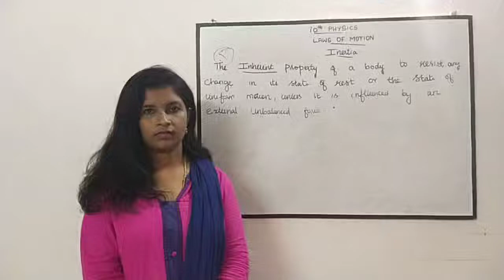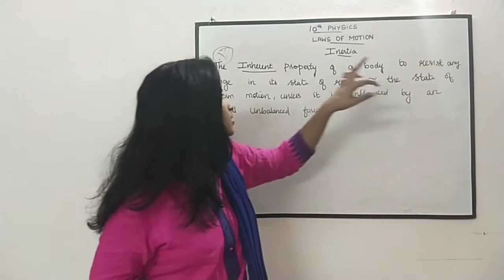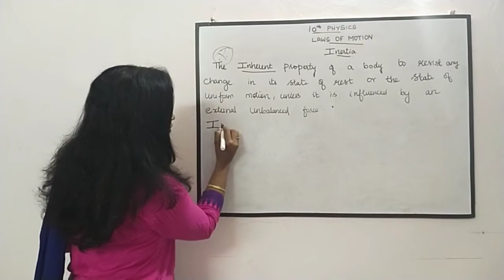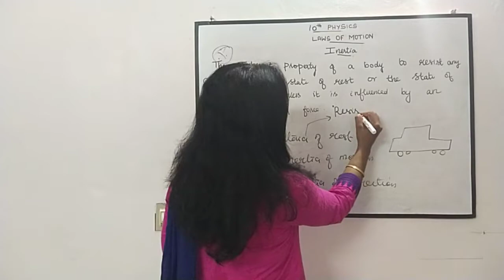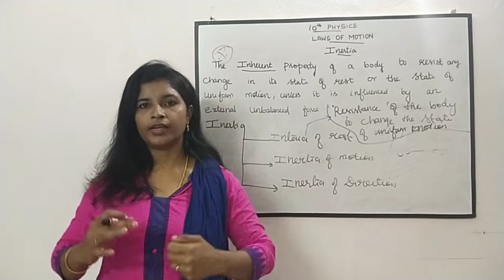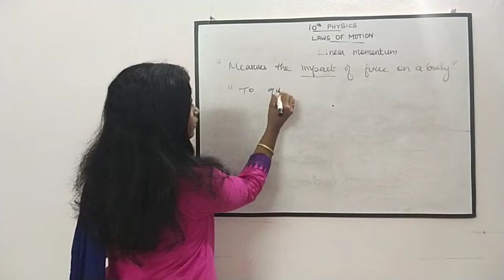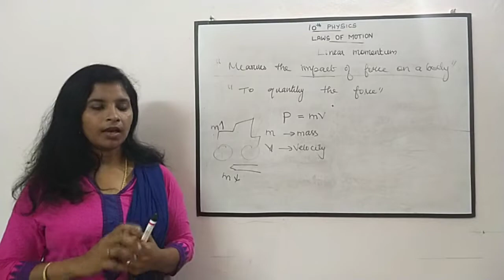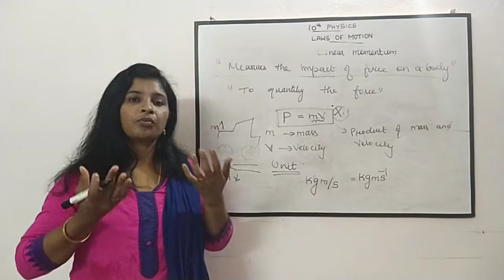10th Physics|Unit 1:Laws of Motion|Part 3 (Inertia,Linear Momentum)